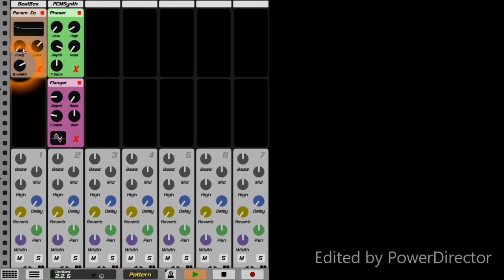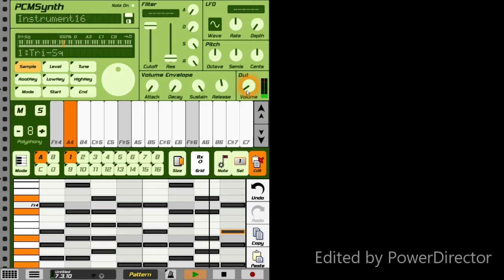Original | Echoes | COPYRIGHT FREE MUSIC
Titans Tracks - Echoes

🔶COPY THIS IN YOUR VIDEO DESCRIPTION🔶

Music:
Titans Tracks - Echoes
Yo!

I'm thinking of trying a daily upload challenge pretty soon, I feel like learning a new DAW is the perfect opportunity to start making some fresh music.

This is a track I threw together a few days ago, I kept repeating it so I figured it was good enough to upload!

Unfortunately my recording setup didn't capture the audio when I was making this track, so I decided to speed up the footage and use it as B-roll footage on top of the finished track!

Let me know what you think of this one, I'm having a lot of fun putting these together! 💎